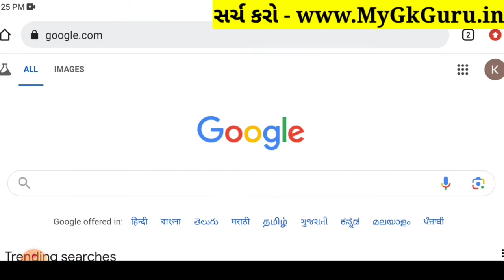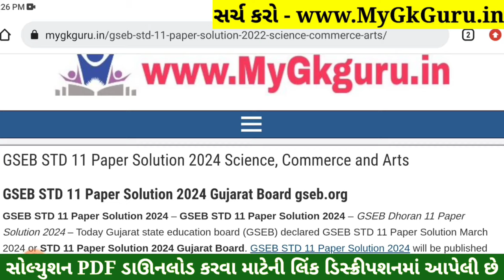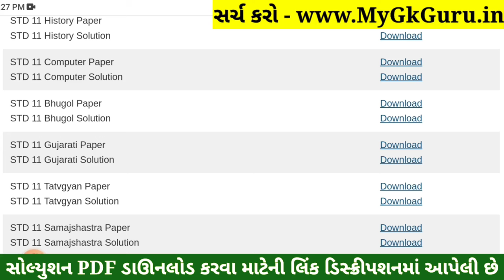STD 11 Gujarati Paper Solution 2024 50 Marks, STD 11 Gujarati First Exam Paper Solution 2024 October